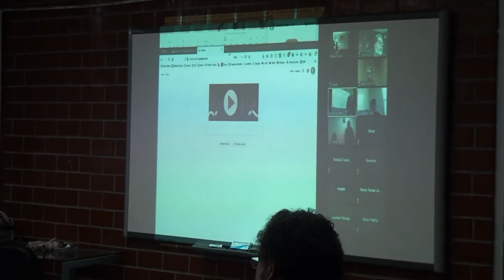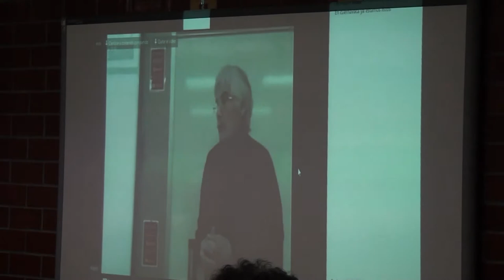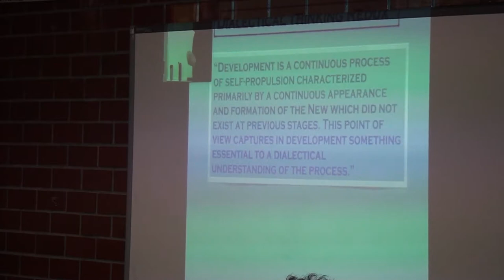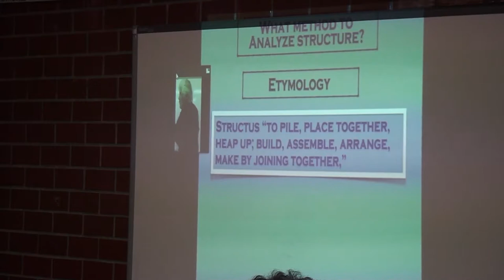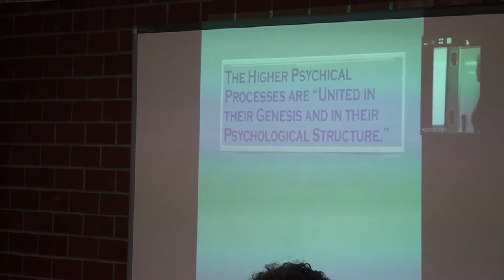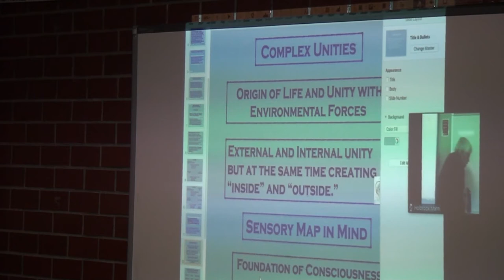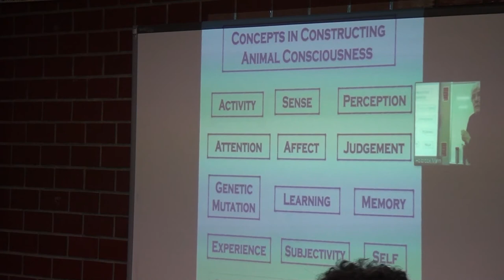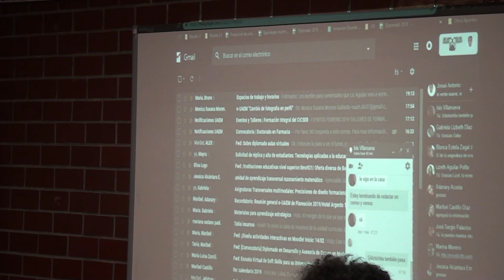IVS Cuernavaca - Sesión 5 jueves 14 de febrero